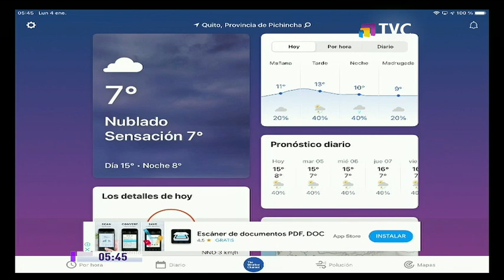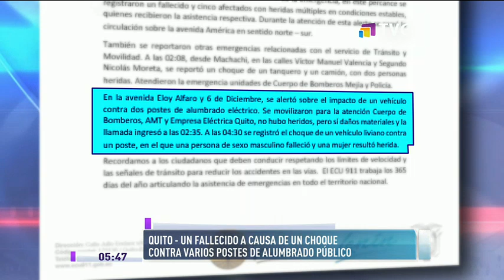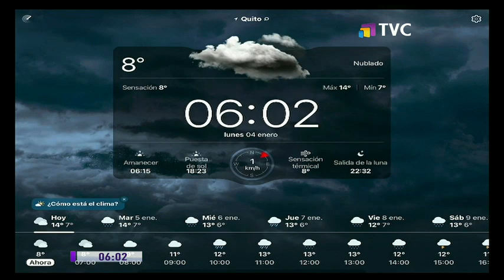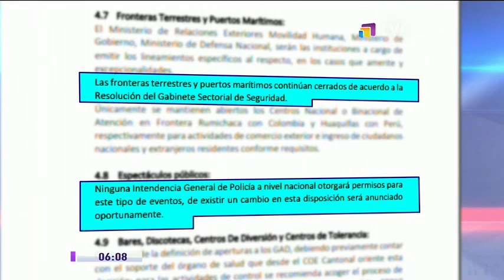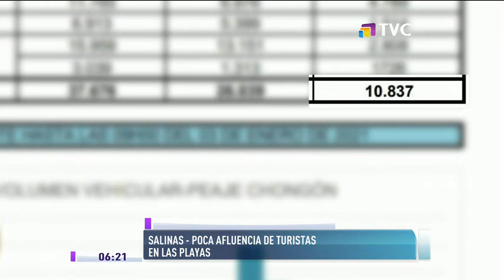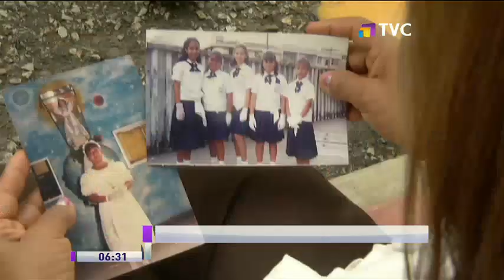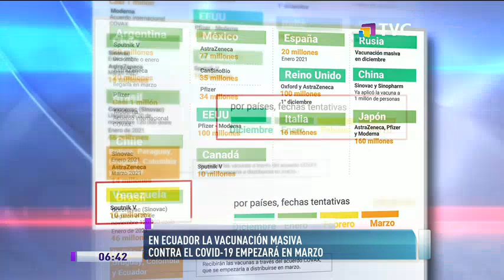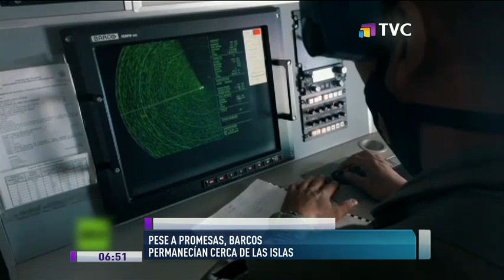TVC A Primera Hora: Programa del 04 de Enero de 2021